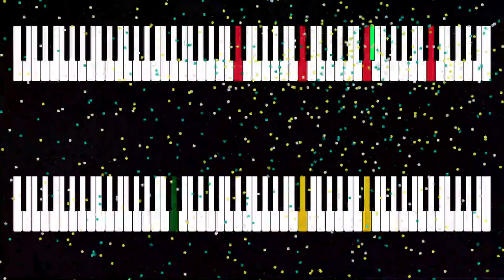Tough Boss — Piano composition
Enjoy my original composition "Tough Boss", and the music visualization software I developed to make fireworks out of music.

Played with FL Studio.
Instruments Laser Harp and choirs by FLEX.